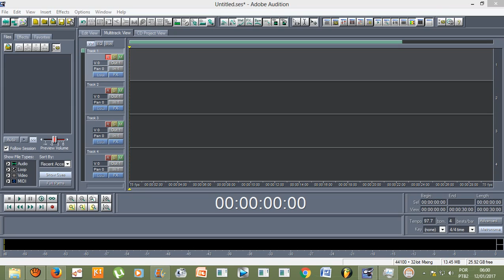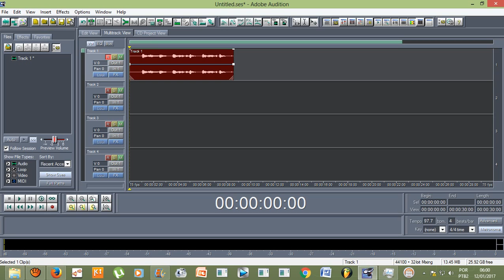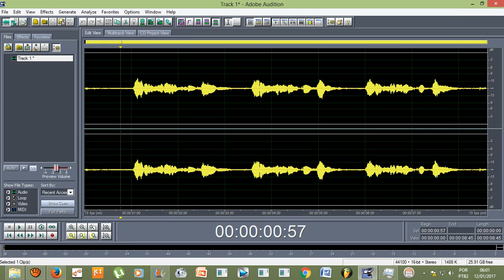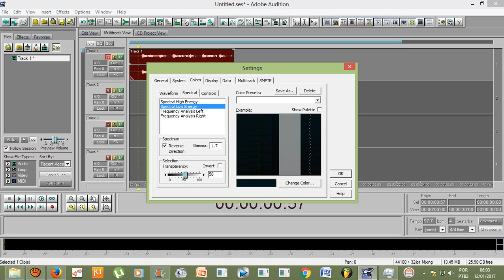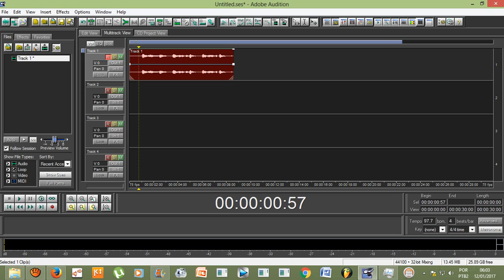Como mudar a cor do Adobe Audition 1.5?